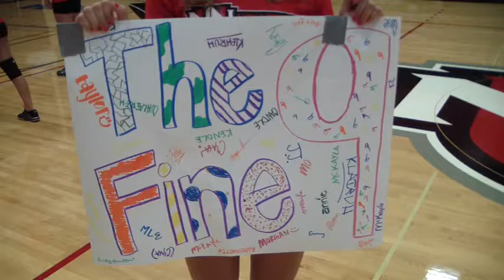Fine 9.MP4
NNU Volleyball Team Camp Skit Videos